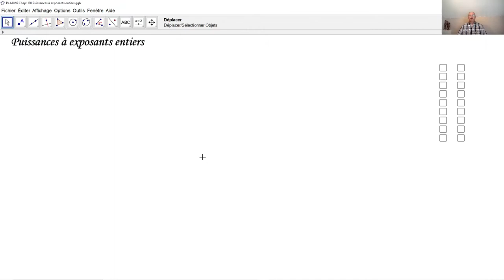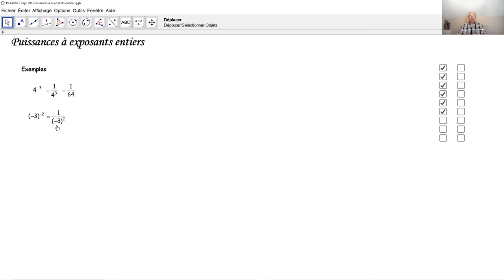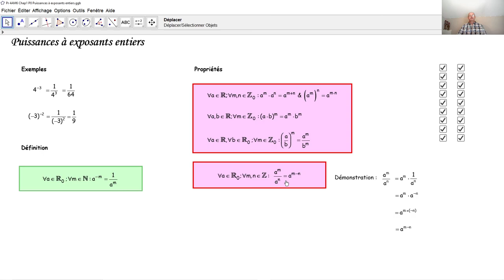Puissances à exposants entiers F4008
F4008 Qu'est-ce une puissance à exposant négatif? Comment calcule-t-on une puissance à exposant négatif? Quelles sont les propriétés des puissances à exposants négatifs?